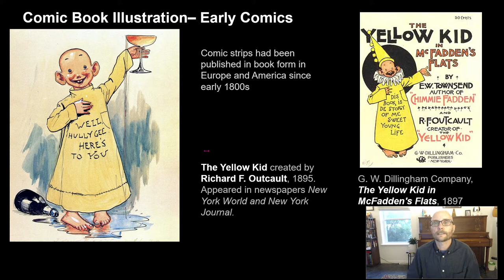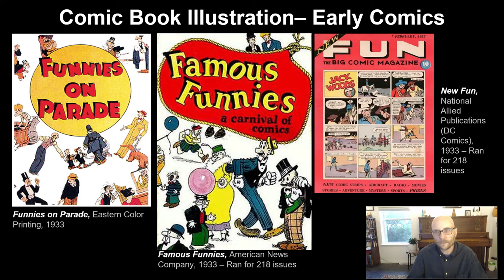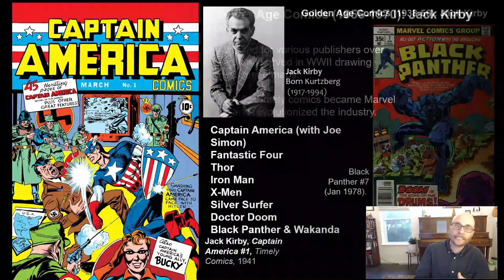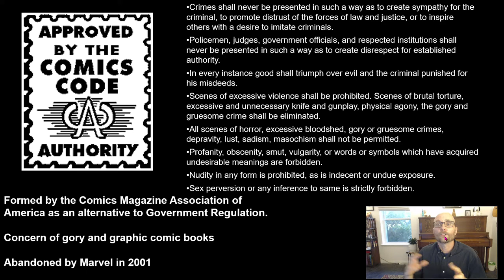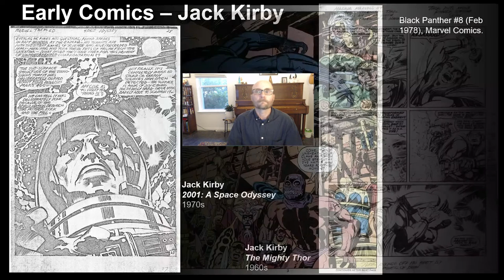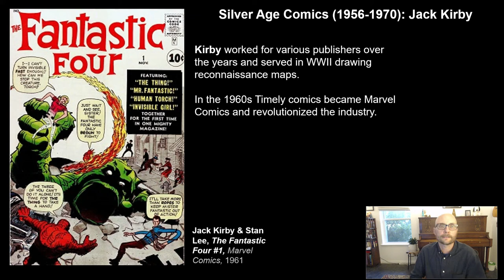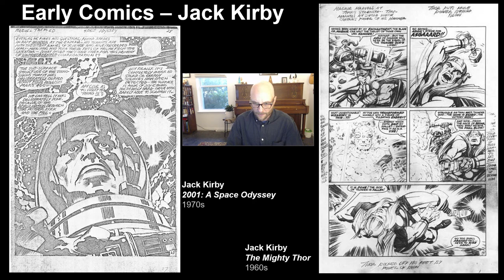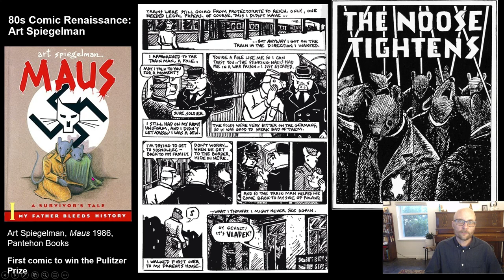2 1b Comics